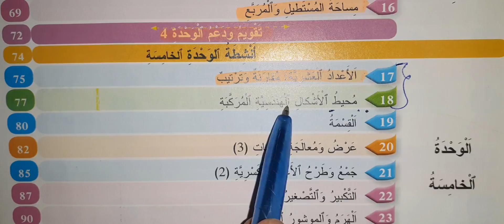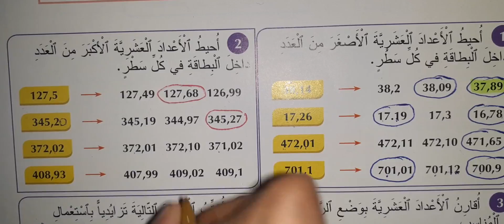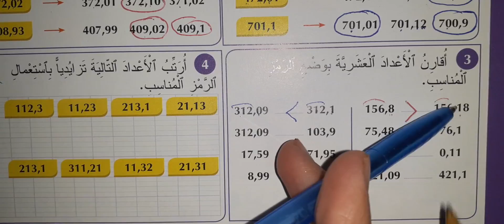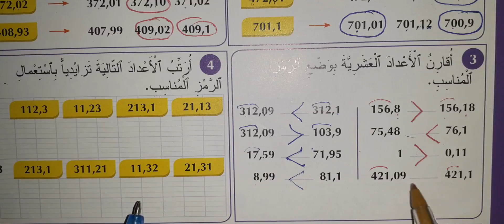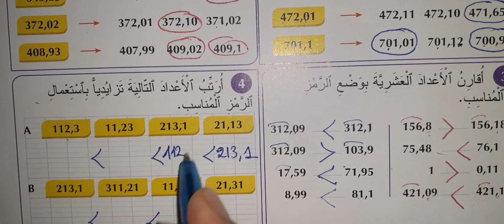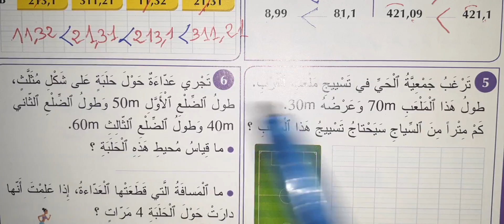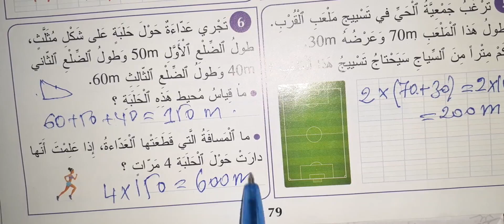المفيد في الرياضيات الرابعة ابتدائي دعم الدرسين 17 و 18 ص 79